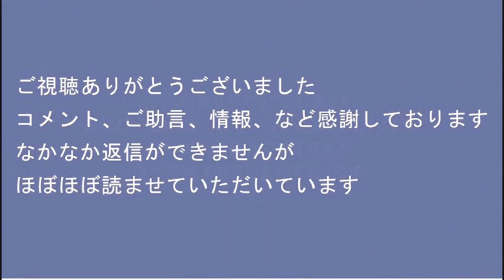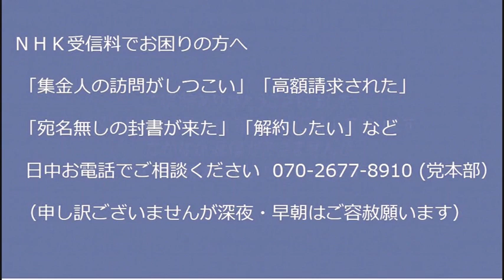寺田総務大臣更迭これで大臣3人目＝ダメ田内閣／選挙で1ヶ所を長時間占拠することを違法でないからといって候補者全員が始めたらどうなるか20221120